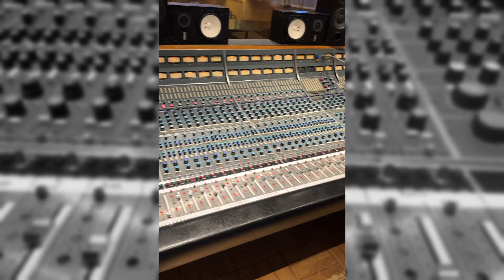Tracking Drums at Sunset Sound Studios w/Pat Petrillo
I had the pleasure of spending 2 days at Sunset Sound Recorders tracking drums with Pat Petrillo. This video I do a quick walk through of our entire recording setup.

☕️"No Coffee. No Recording." Coffee Art Mug

Other Cool Gear!

Ultimate Studios, Inc is a full service recording studio, mixing studio and band development resource located in Los Angeles, CA.Panorama City, CA 91402